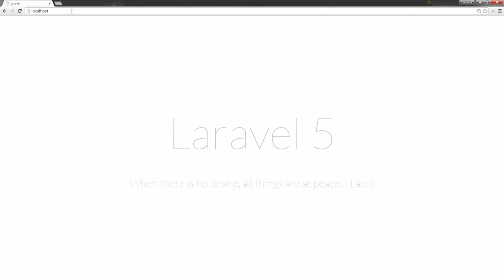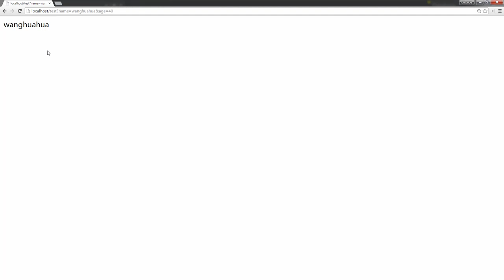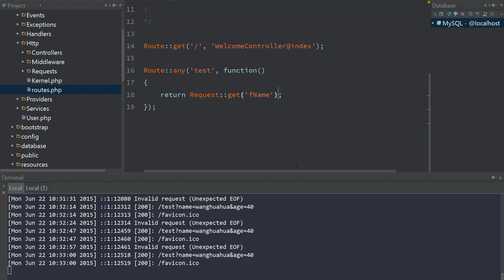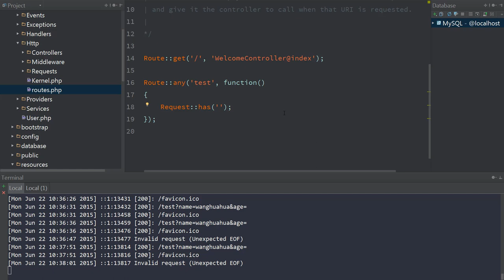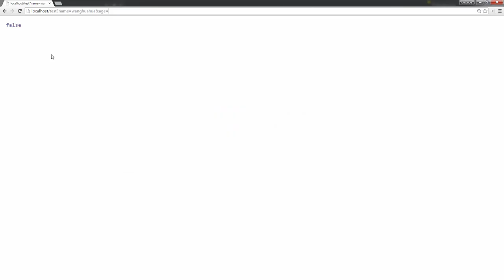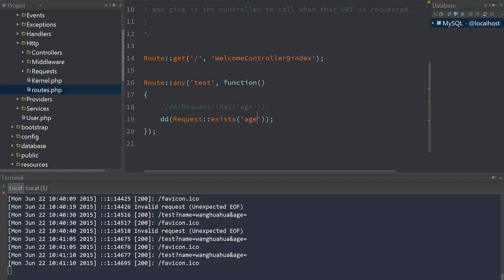Laravel：地球上最好用的PHP框架 入门篇13 请求：请求实例